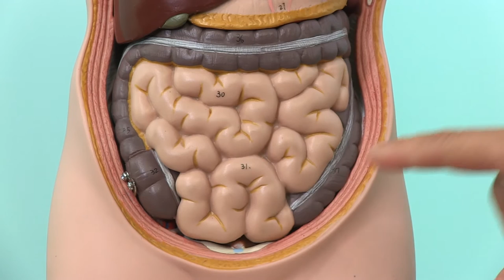Chirurgie mit Herz: Menschlichkeit in der Behandlung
"Chirurgie mit Herz" ist das Motto, mit dem Prof. Dr. Carolin Tonus, Chef-Ärztin der Allgemein- und Viszeral-Chirurgie der Asklepios Klinik St. Georg, ihre chirurgische Abteilung führt. Menschlichkeit gegenüber den Patienten und Angehörigen ist ihr in der Behandlung dabei besonders wichtig.